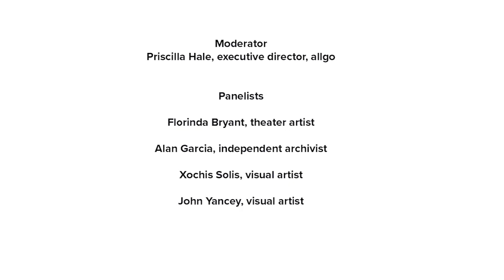Placemaking & Displacement: A Dialogue at the Intersection of Art, Community, & Gentrification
A multi-ethnic and multi-generational group of artists, scholars, community historians, and activists discussed how an arts community can work positively in a city where profound economic and cultural displacement has and is occurring.

The event on Jan. 17, 2019, was collaboratively presented by Big Medium; the George Washington Carver Museum, Cultural and Genealogical Center; and Sightlines.

Moderator:  Priscilla Hale, long-time community advocate, and current Executive Director of Allgo, a statewide queer people of color organization.

Speakers:

• Florinda Bryant, theater artist and arts educator, has worked with Salvage Vanguard Theater, the Rude Mechs, the Vortex, Paper Chairs and Teatro Vivo. She is former managing director of Salvage Vanguard. Her award winning one-woman show Half-Breed Southern Fried was produced as part of the Performing Blackness Series at UT and was directed by Laurie Carlos.
• Alan García, independent archivist and creator of the Instagram account ATX Barrio Archive, a virtual museum of visual culture that documents Latinx and African American neighborhood history.
• Xochi Solis, a visual artist sharing her studio time between Texas and Mexico. Her works include multilayered, collaged paintings constructed of paint, hand-dyed paper, vinyl, plastics, and images from found books and magazines. She is also a DJ with and the manager of the Austin chapter of Chulita Vinyl Club, and serves on the programming committee of bossbabesatx
 • John Yancey, professor of studio art at the University of Texas, who created the “Rhapsody” mosaic mural that occupies the Charles Urdy Plaza at E. Eleventh and Waller streets in East Austin street.